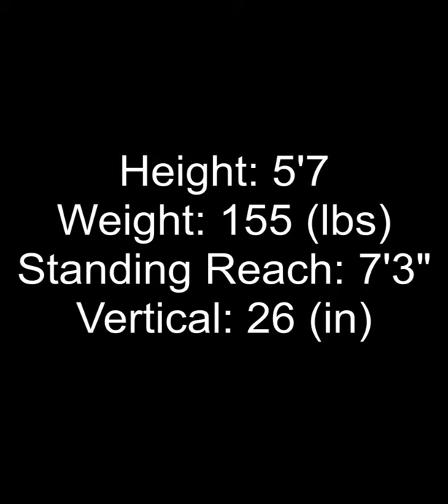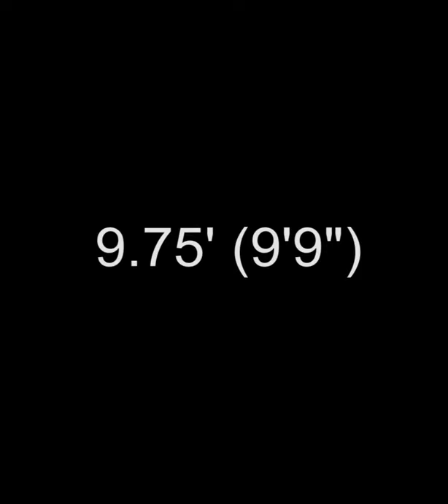Dunk Journey: Update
Update on my progress with strength, jumping, and dunking